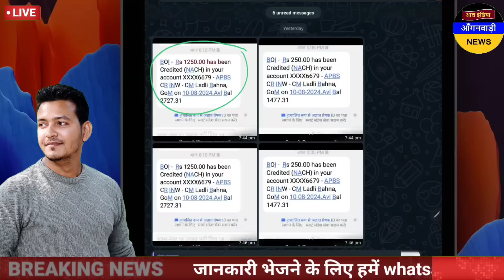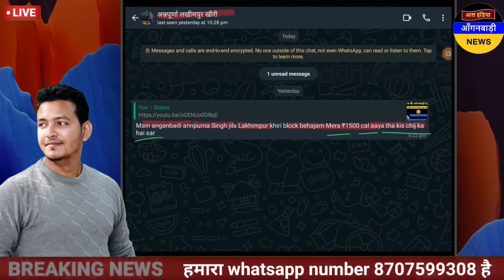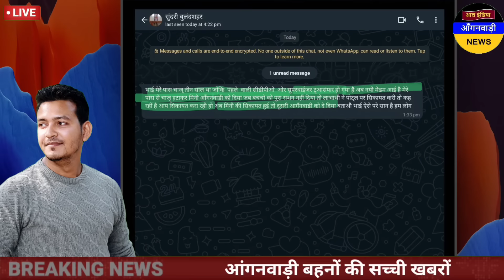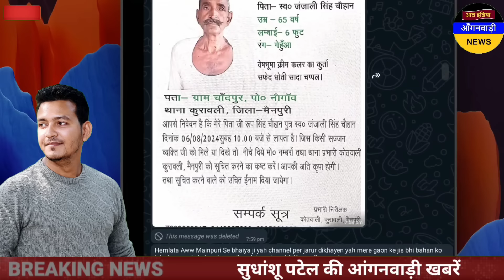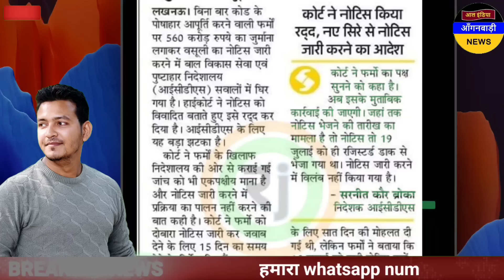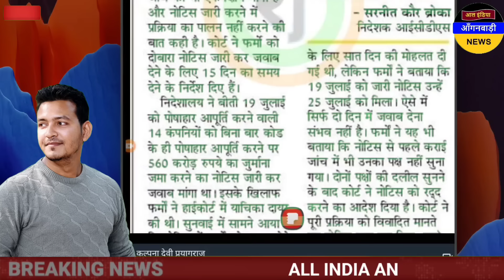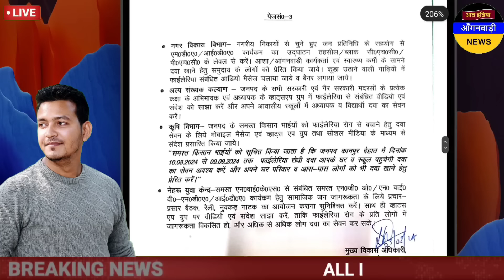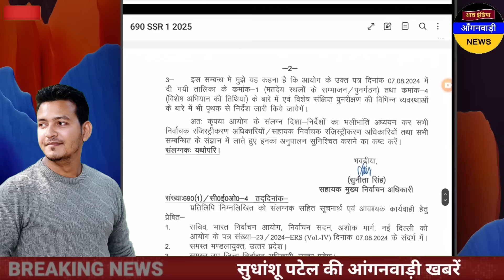आंगनवाड़ी बहनों लो रक्षाबंधन उपहार राशि खाते में आ गई / आज दोपहर 12 बजे की आंगनवाड़ी खबरें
ध्यान दें ! क्या आप 👇
4 .फेसबुक यूजर हैं ?

5. ट्विटर यूजर हैं

anganwadi news
sudhanshupatelanganwadinews
sudhanshu patel anganwadi news
Anganwadi Activities